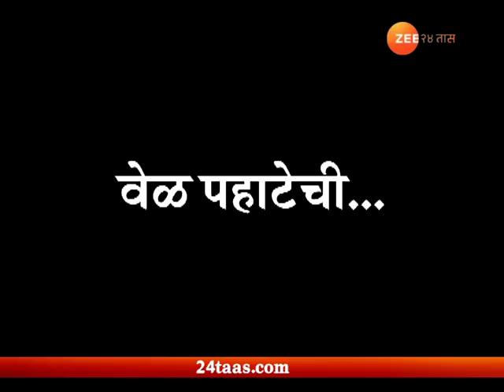Nashik When Bibtya Sleep In Mosquito Net With Small Child At Igatpuri